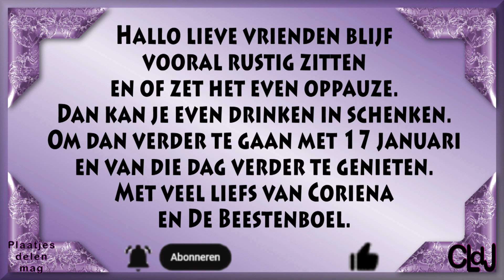16 & 17 jan |1 dag ziek | 17 jan bij de bouw kijken | Plakfolie op raam | Marjo in huis. #2077